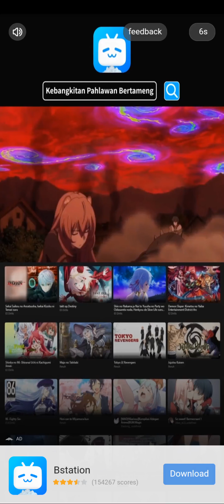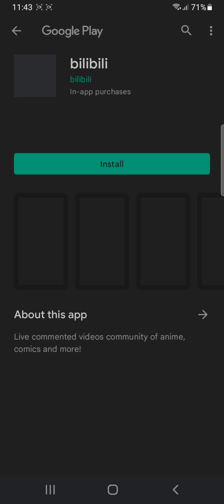Sakura School Simulator Part 8